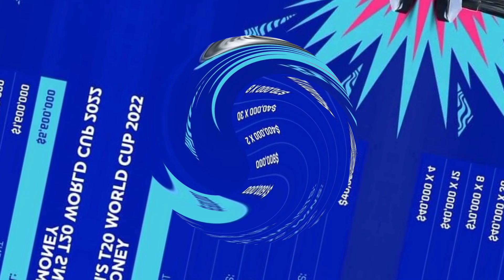T20 World Cup विजेता टीम पर बरसेंगे करोड़ों रुपए, ICC ने की इनामी राशि की घोषणाx।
T20 World Cup विजेता टीम पर बरसेंगे करोड़ों रुपए, ICC ने की इनामी राशि की घोषणा